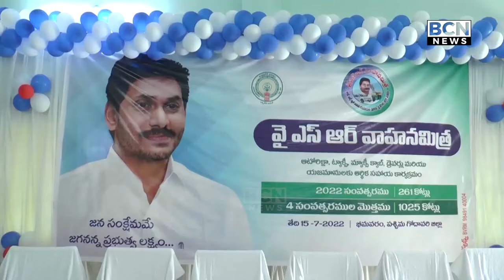వైయస్సార్ వాహన మిత్ర కార్యక్రమంలో పాల్గొన్న శాసనమండలిచైర్మన్ మోషేన్ రాజు,ఎమ్మెల్యే గ్రంధి శ్రీనివాస్